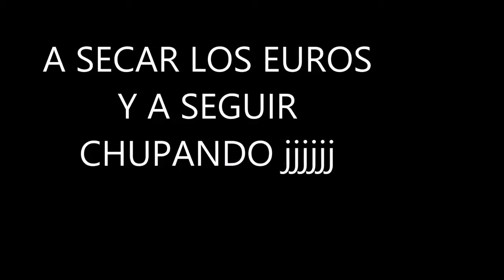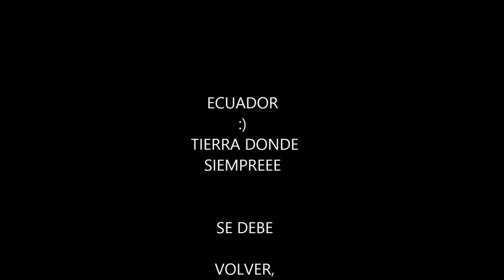carnaval OTAVALO 2015 LUNYCAMPO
luny campo